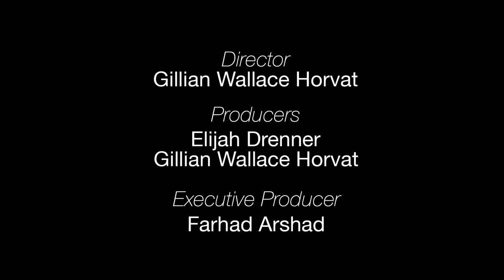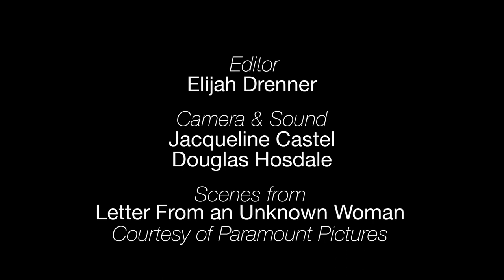On Max Ophüls' Letter from an Unknown Woman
Cinematographers Ben Kasulke and Sean Price Williams discuss Max Ophüls' Letter from an Unknown Woman (1948).